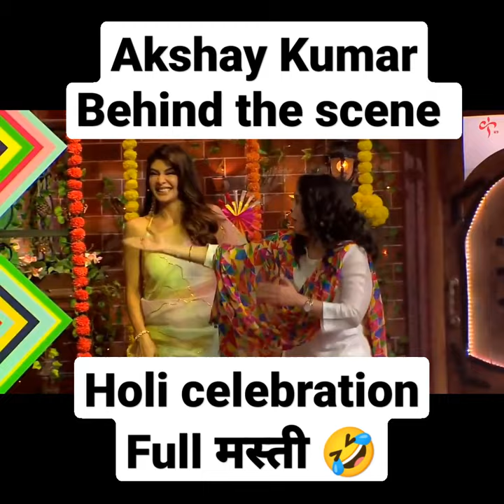Akshay Kumar Holi celebration मस्ती🤣Behind the scene#youtubeshorts😎funny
Kapil Sharma Show All Sigma Rules 😎🎥 | Kapil Sharma All Sigma Rules | Kapil Sharma Sigma Male Rules